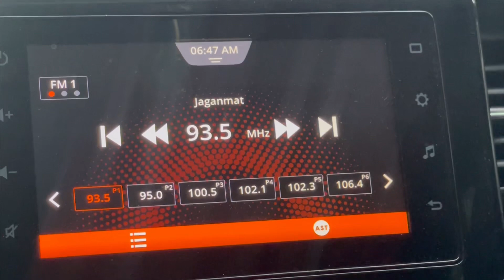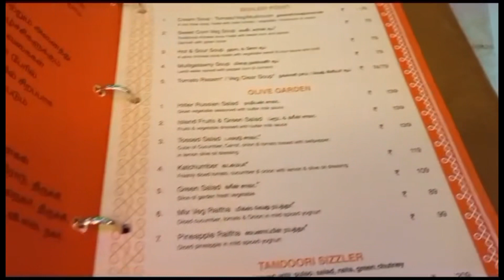Trichy Street Walk | Trichy City Tour | Main Attractions of Trichy | Must Visit places | Holidays